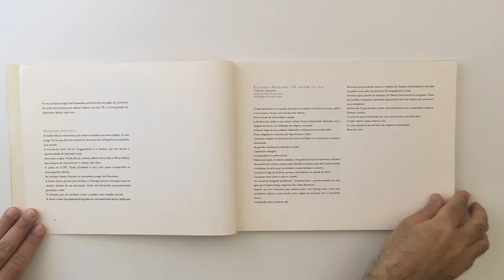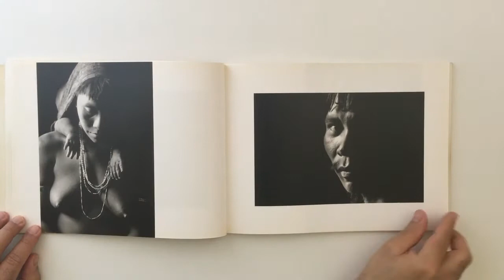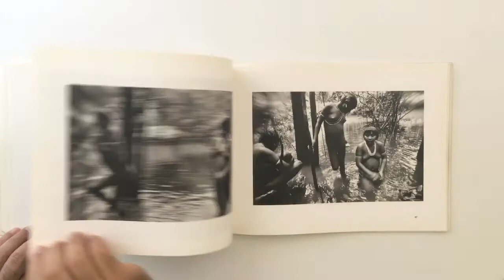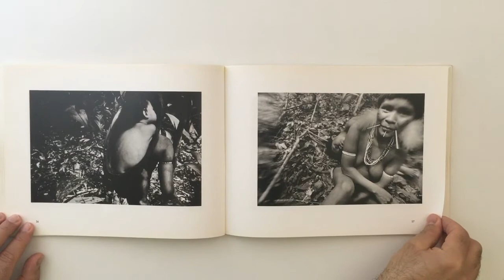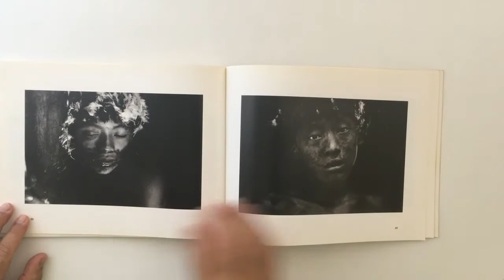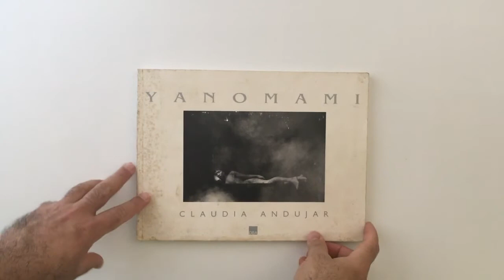Yanomami Claudia Andujar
CLAUDIA ANDUJAR - Yanomami - São Paulo: DBA, 1998.

Yanomami não é apenas um ensaio fotográfico, é um convite a sentir e compreender a alma de um povo. As imagens nos conduzem a uma terra desconhecida e nos apresentam seres que não fazem parte de nossa história cotidiana; aos poucos nos aproximamos e procuramos descobrir mais, mergulhamos nessa outra história num processo irreversível de confrontação e reconhecimento, o outro não é mais apenas o outro, é um ser familiar com o qual podemos dividir o tempo. É essa a magia contida nas imagens que compõem a obra Yanomami de Claudia Andujar.
Anna Carboncini